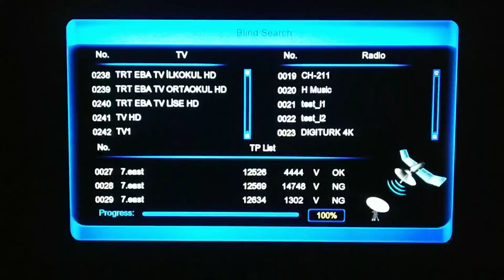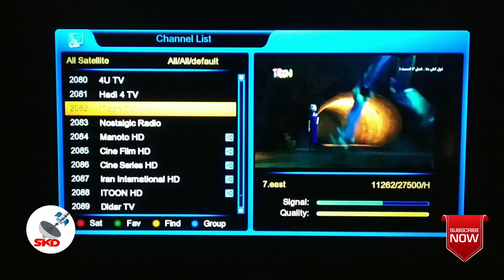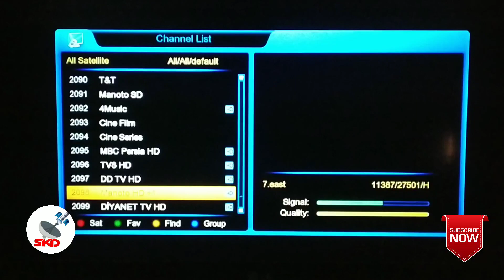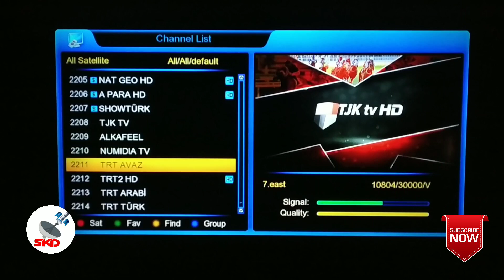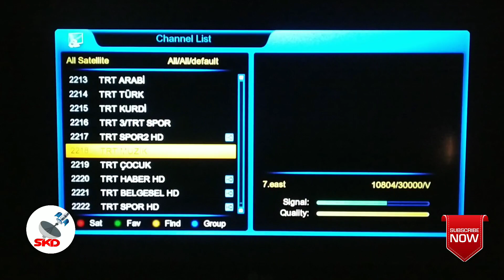eutelsat7bsatellite eutelsat7bsatbeams eutelsat7bsatellite, eutelsat7bماهواره, eutelsat7b 7.0°e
TURKSAT 42°E FOX NETWORK
NEW TANDBERG KEY
NET GEO WILD HD
FOX CRIME HD
NAT GEO PEOPLE HD
FOX LIFE HD
FX HD
FOX SPORTS
NATIONAL GEOGRAPHIC HD
24KTCHEN HD
T 26C1 01 CAB11D28B30DD200
T 26C2 01 70EE106E2E4B8F00
T 26C3 01 2A5BCED6DE1D5F00
T 26C4 01 CAD278463E925100
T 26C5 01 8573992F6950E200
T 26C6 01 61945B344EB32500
T 26C7 01 5DC518A88A169800
T 26C8 01 288A5183D5E9FF00
               eutelsat 70b,
eutelsat 7 e dish setting,
eutelsat 70b @ 70.5° east,
eutelsat 9b,
eutelsat 70b strong tp,
eutelsat 36b,
eutelsat 10a ku band,
eutelsat 16a satellite channels,
eutelsat 36,
eutelsat satellite,
eutelsat africa,
eutelsat and paratus,
eutelsat 3b at 3.1°e,
eutelsat 16a at 16.0°e,
eutelsat 7b at 7.0°e,
eutelsat 7b satellite angle,
eutelsat bigblu,
eutelsat best channels,
eutelsat biss key,
eutelsat 8 west b,
eutelsat 8 west b at 8.0°w,
eutelsat 8 west b settings,
eutelsat hot bird 13e,
eutelsat 5°w b,
eutelsat 8 west b uydu ekleme,
eutelsat 8 west b ترددات,
eutelsat 117 west b,
eutelsat channel list 2020,
eutelsat channels live,
eutelsat channel,
eutelsat ceo,
eutelsat cirrus,
eutelsat c-band,
eutelsat china,
eutelsat 70b channel list,
eutelsat 10a c band,
eutelsat decoder,
eutelsat dish,
eutelsat direction,
eutelsat 70b dish setup,
eutelsat 7e dish setting,
eutelsat 16e dish setting,
eutelsat 16a dish position,
eutelsat 9b dish setting,
eutelsat ethiopia,
eutelsat e7b,
eutelsat east africa,
eutelsat egypt,
eutelsat e7b-ko7,
eutelsat e7wa,
eutelsat e172b,
eutelsat elo,
eutelsat 10 e اقوى تردد,
eutelsat w6 21.6 e frequencies,
eutelsat 7 e اقوى تردد,
eutelsat 36 e اقوى تردد,
eutelsat flysat,
eutelsat fleet,
eutelsat future satellites,
eutelsat free channels list,
eutelsat frekans 2020,
tnt france eutelsat 5,
frequence eutelsat w6 21.6,
frequence eutelsat 5w 2019,
eutelsat ghana,
eutelsat gogo,
eutelsat 13 grad ost einstellen,
eutelsat hotbird 13 e channels,
eutelsat hotbird 13.0e transponder,
eutelsat hot bird 13b,
eutelsat hot bird 13b channels,
eutelsat hotbird 13.0e lnb frequency,
eutelsat hts,
eutelsat hotbird,
eutelsat iranian channels,
eutelsat iptv,
eutelsat igo,
eutelsat iot first,
eutelsat konnect,
eutelsat konnect satellite,
eutelsat kenya,
eutelsat konnect vhts,
eutelsat ka-sat,
eutelsat kurulumu nedir,
eutelsat ka-sat 9a channels,
eutelsat ka sat 9a footprint,
eutelsat leo,
eutelsat launch,
wataniya 1 eutelsat live,
eutelsat 3b launch,
eutelsat w5 launch,
lg eutelsat ayarları,
eutelsat manoto,
eutelsat 7e maroc,
eutelsat 5w maroc,
multistream eutelsat 5w,
eutelsat 16 maroc,
eutelsat new satellite,
eutelsat newsspotter,
eutelsat nigeria,
eutelsat 7 nilesat 201,
eutelsat nedir,
nilesat et eutelsat 5w,
eutelsat 36 nasıl ayarlanır,
nilesat eutelsat w5,
fréquence ortm eutelsat w3 2019,
eutelsat 9.0° ost,
eutelsat quantum,
eutelsat quantum intelsat,
eutelsat quantum satellite launch,
eutelsat receiver,
eutelsat reklama,
reglage parabole eutelsat 5w,
reglage satellite eutelsat 5wa,
reglage eutelsat 5w,
eutelsat satellite frequency,
eutelsat satellite channels,
eutelsat starlink,
eutelsat satellite launch,
eutelsat satellite fleet,
eutelsat settings,
eutelsat satellite receiver,
eutelsat transponder,
eutelsat tv channels,
tv 13 eutelsat,
eutelsat 5°w tunisie,
frequence tf1 eutelsat 5w 2020,
lg tv eutelsat ayarlama,
eutelsat uydu ayarlama,
astra und eutelsat,
eutelsat 16a uydu kurulumu,
ku eutelsat 5 w,
eutelsat v mexico,
eutelsat vhts,
eutelsat vs astra,
eutelsat w5,
eutelsat w3,
eutelsat w3a,
eutelsat w6,
eutelsat w7,
eutelsat w8,
eutelsat w3a flysat,
eutelsat w7 channel list,
eutelsat 5 w,
eutelsat 12.5 w,
eutelsat 12.5 w algerie,
eutelsat 5w 2020,
eutelsat yohann leroy,
eutelsat çanak yönü,
eutelsat 16e,
eutelsat 16a east,
eutelsat 16,
eutelsat 16a channel list 2020,
eutelsat 21,
eutelsat 21b,
eutelsat 28a,
eutelsat 21b @ 21.6° east,
eutelsat 21b channel list,
eutelsat 25b (26e),
eutelsat 25b قنوات,
eutelsat 21a(21.6e),
wataniya 2 eutelsat,
eutelsat 3b,
eutelsat 36e channel list,
eutelsat 33e channels,
eutelsat 3b @ 3.1° east اقوى تردد,
eutelsat 3.1,
eutelsat 3,
eutelsat 4w,
eutelsat 5 west a at 5.0°w,
eutelsat 5w channel list,
eutelsat 5w,
eutelsat 5w et nilesat 7w,
eutelsat 5w اقوى تردد,
eutelsat 5 west a @ 5° west استقبال,
eutelsat 5w flysat,
eutelsat 5 west a channels,
eutelsat 5,
eutelsat 65,
eutelsat 65w,
eutelsat 68 flysat,
eutelsat 65 west a apontamento,
eutelsat 65w fta,
eutelsat 65 west a,
eutelsat 6w,
apontamento eutelsat 65w,
eutelsat 7e,
eutelsat 70,
eutelsat 70b channel list 2020,
eutelsat 7 east,
eutelsat 7,
eutelsat 7 west a,
eutelsat 7 einstellen,
eutelsat 7 derece almanya,
تردد eutelsat 7,
eutelsat 8 west,
eutelsat 8w,
eutelsat 8 west b longitude,
eutelsat 8 west b ethiopia,
eutelsat 8 west b frequency,
eutelsat 8 west b lnb frequency,
eutelsat 9b @ 9° east,
eutelsat 9 east,
eutelsat 9e strong tp,
eutelsat 9e,
eutelsat 9a,
eutelsat 9e channel list,
eutelsat 9,
استقبال قمر eutelsat 9,
قمر eutelsat 9,
eutelsat 9 2020